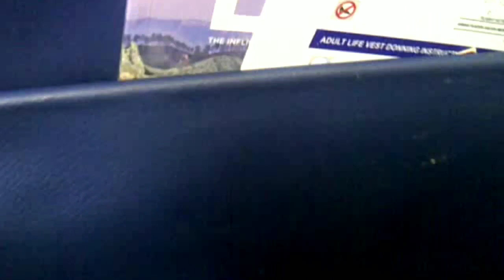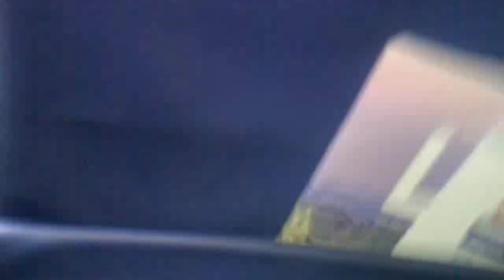Penerbangan Ke MALANG Sebelum (LARANGAN MUDIK)akibat VIRUS CORONA(COVID-19)